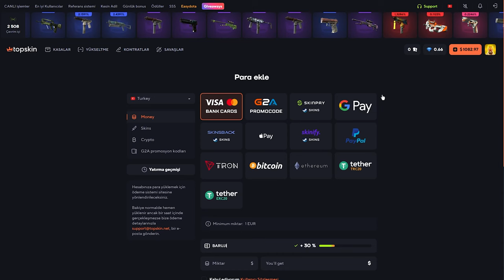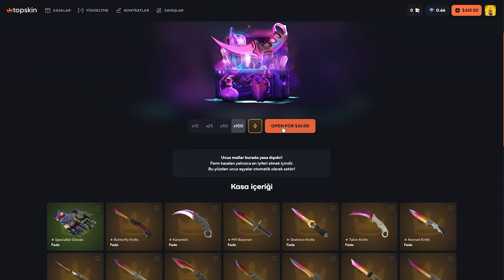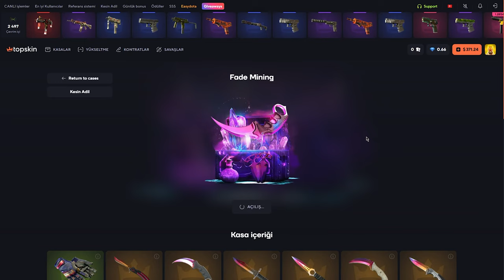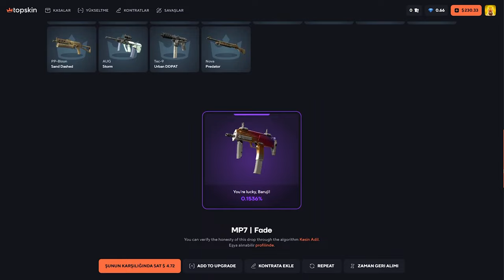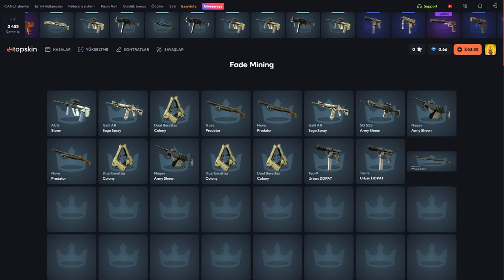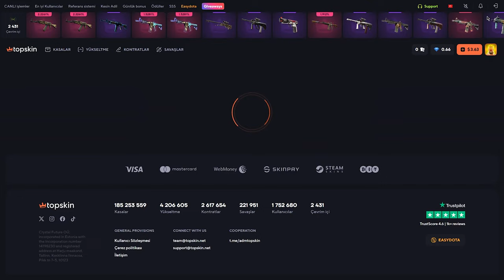2X Hutnsman Fade (!) TopSkin Promo Code: Baruji | топскин промокод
2X Hutnsman Fade (!) TopSkin Promo Code: Baruji | топскин промокод